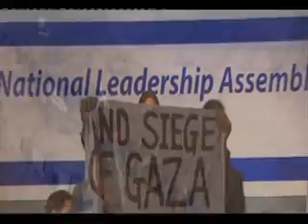A rare moment of criticism directed towards Israel from the US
Barack Obama's demand for an "immediate, unconditional" Gaza humanitarian ceasefire has strained already tense US-Israeli ties and put Benjamin Netanyahu, the current Prime Minister of Israel in a tight spot with hardliners in his government.

Analysts see the US president's call on Sunday as an ultimatum to Netanyahu, as the Palestinian toll from Israel's 21-day offensive in Gaza neared 1,050.

Obama called the Israeli premier to make his "request" while Netanyahu was in a security cabinet meeting, which had to be interrupted.